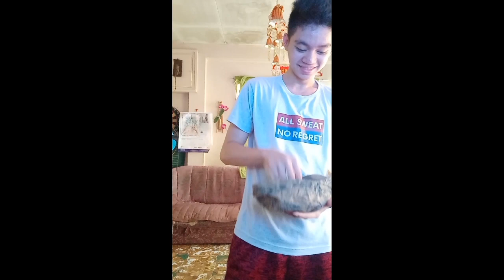FORTNITE DANCE CHALLENGE ~ Jafcey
Kudos to those people whose seen my video . I'm , glad if you appreciate this craziness . Thank you and Godbless ~~~